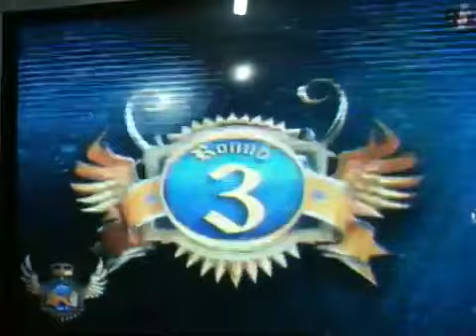JANETH "CUISILLA" PEREZ VS RIYO TOGO 1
victorias 16 (KO 4) + derrotas 0 (KO 0) + empató 2 = 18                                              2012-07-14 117½ Riyo Togo 117½ 8-2-1
El Palenque de la Feria, Tepic, Nayarit, México G DU 10 10x2